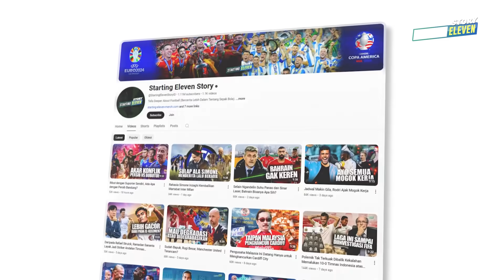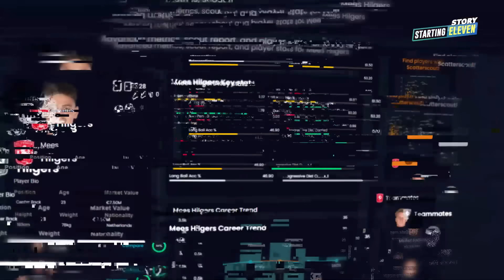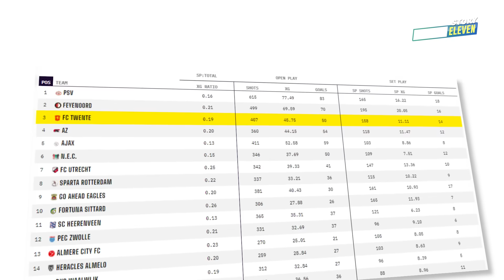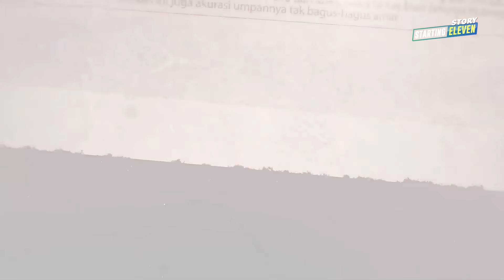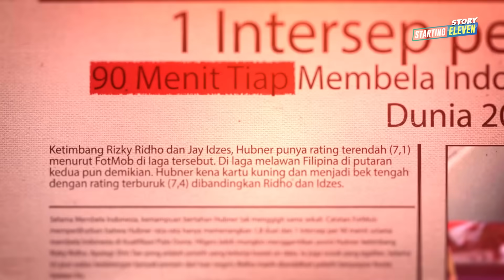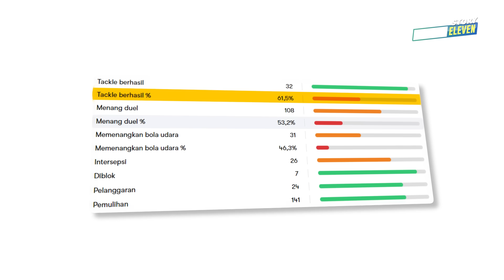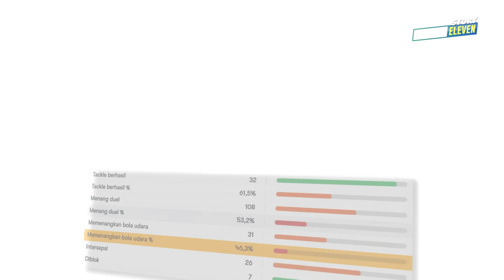Mees Hilgers Ancam Posisi Rizky Ridho di Timnas Indonesia? Ngaco!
Mees Hilgers di Timnas Indonesia konon akan menggeser posisi Rizky Ridho. Padahal ada bek lain yang layak digantikan Hilgers. Siapa dia?